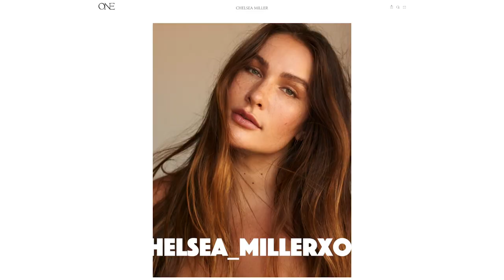"Comp Card" / Meet curve model Chelsea Miller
"Comp Card" A new series of videos introducing models in NYC.

A few day ago I had the pleasure to work with plus size/curve model Chelsea Miller from One management here in NYC. Chelsea is based in LA, but was in New York for a week meeting with her new agents, clients and testing with photographers.